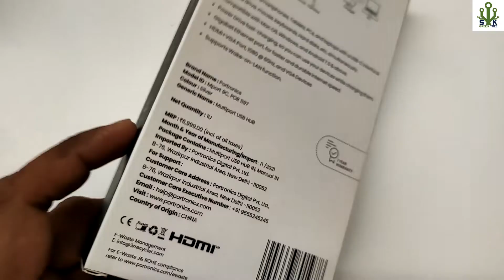USB Hub | Portronics Mport 9C Multiport Adapter for Windows and MAc Review and Unboxing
Portronics Mport 9C Multiport Adapter Review and Unboxing.
Portronics USB Hub.